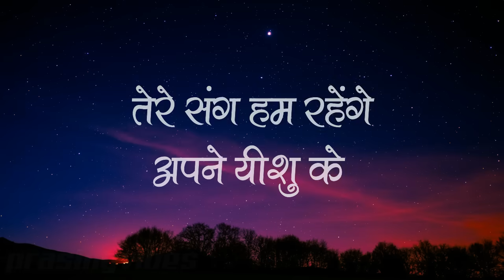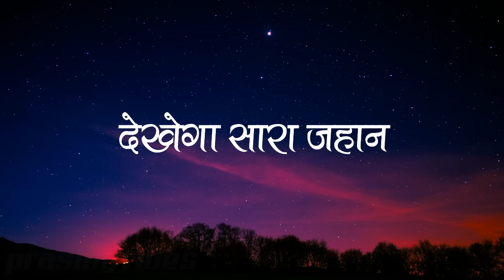नीले आसमान के पार जाएँगे | Neele Aasman Ke Paar Jayenge | Lyrics | Hindi Christian Song